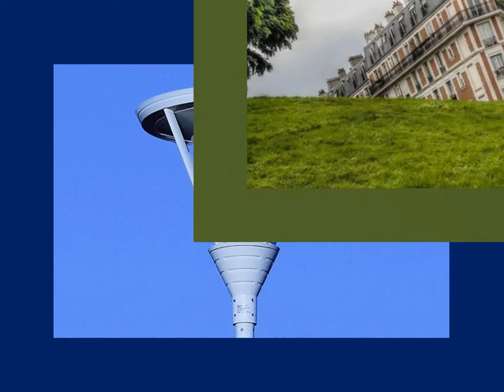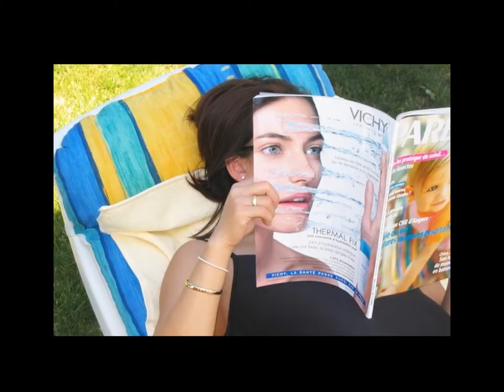Photos en trompe l'oeil